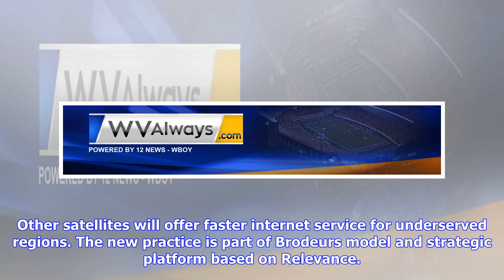Breaking News | Brodeur partners launches entrepreneurial space group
Brodeur partners launches entrepreneurial space group

Space exploration and development could be the biggest business opportunity since the computer, said...